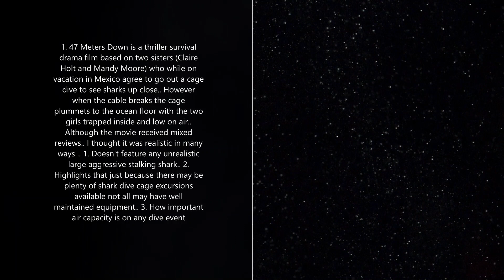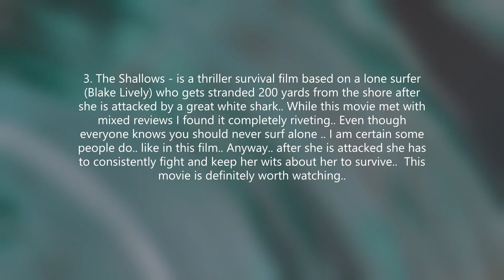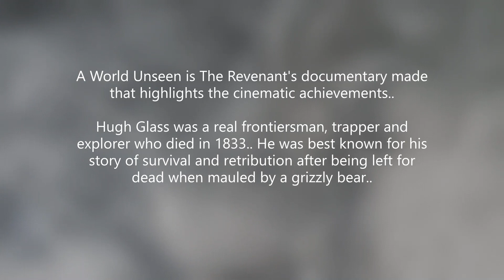Heart Stopping Thriller Films